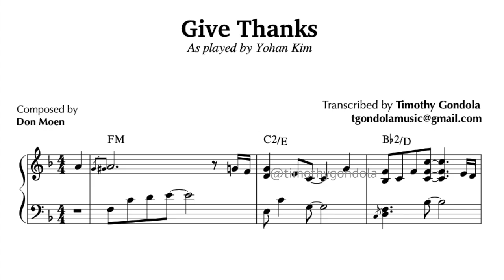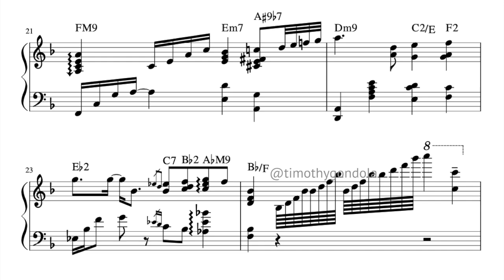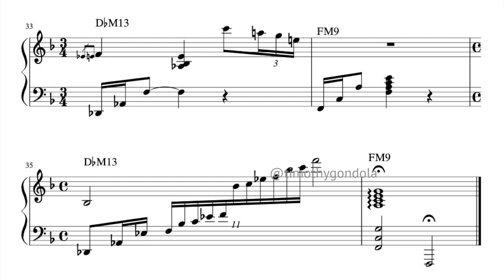Yohan Kim| Give Thanks- Piano Transcription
🦃 Happy Thanksgiving! 🦃 Here's an aptly titled transcription of Doen Moen's song, Give Thanks, as rendered by the inimitable Yohan Kim.
*errors corrected in PDF: missing grace notes m. 24 & 31